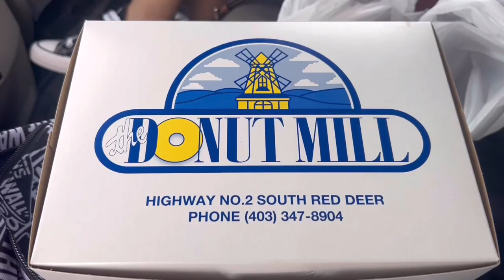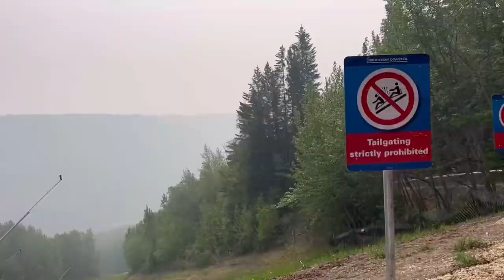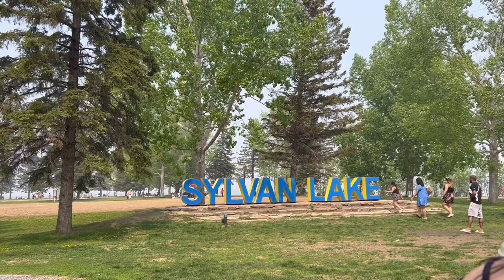Long Weekend Vlog ☀️💫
music credits
Heaven - Niall Horan

Songwriters: Joel Little / John Henry Ryan / Niall Horan / Tobias Jesso

Come inside of my heart - IV of Spades

Songwriters: Badjao De Castro / Blaster Silonga / Unique Salonga / Zild Benitez